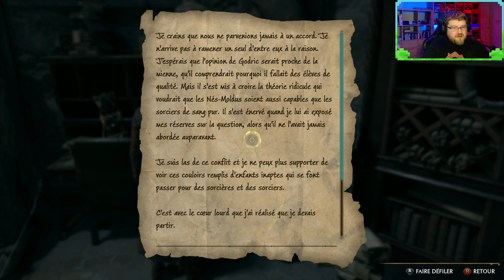Le bureau de Serpentard - Hogwarts Legacy #50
On cherche un bureau caché